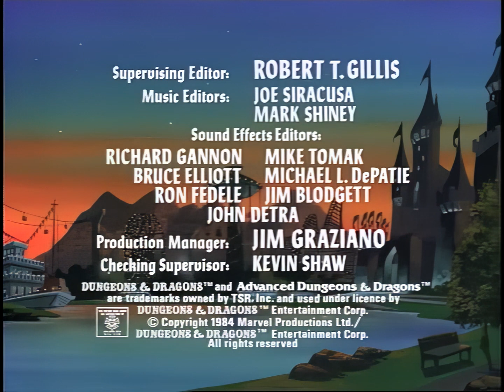Calabozos y Dragones S03E05 - Cave of the Fairie Dragons (LATINO - 2do DOBLAJE LATINO)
Audio original gracias a Benjamin Cochia y Kojikun2009
A diferencia de lo que figura en las redes, la tercer temporada de la serie SÍ fue doblada originalmente en los 80's (con las mismas voces mexicanas de las temporadas 1 y 2) y luego, a finales de los 90's, la serie se retransmitió doblada completa (temporadas 1, 2 y 3) al latino en Los Angeles. Por lo que sé la temporada 3 latino (México) es lost media para estas alturas, al igual que las temporadas 1 y 2 del segundo doblaje (salvo el ultimo cap. de la temporada 2)